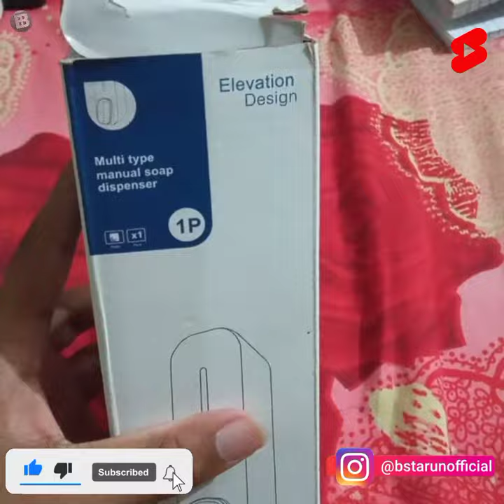Multi type manual Soap Dispenser for Handwash use Unboxing and Full review by bs_tarun